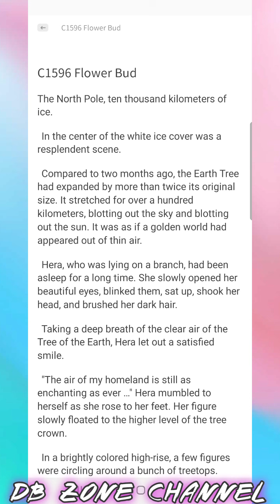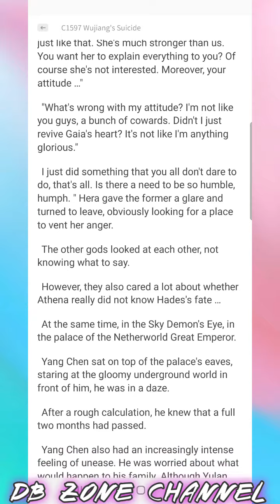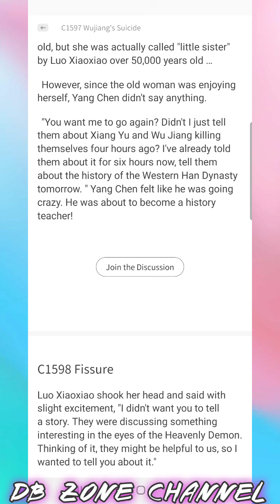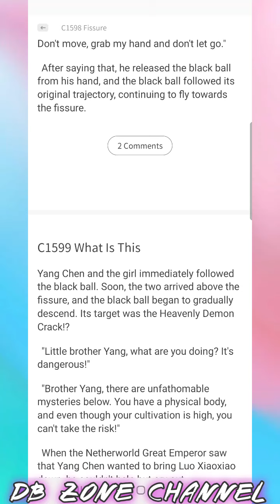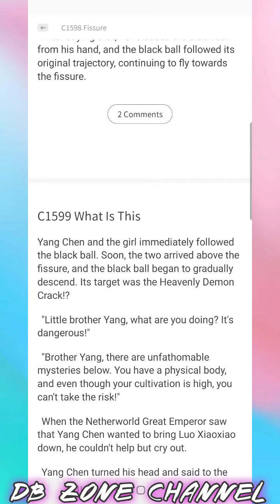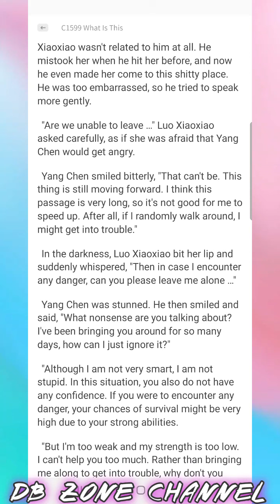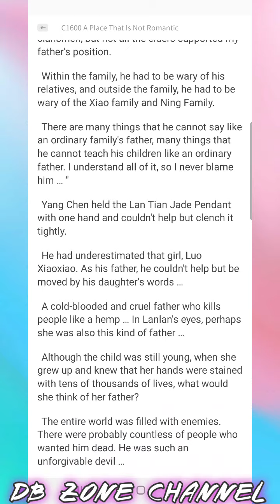My Wife is a Beautiful CEO C1596-1600